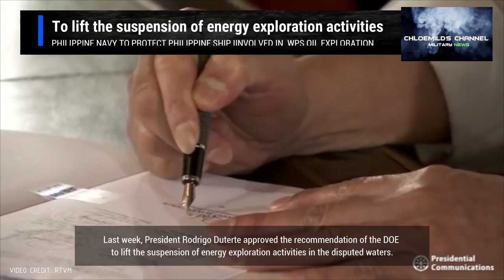PHILIPPINE NAVY READY TO PROTECT AND DEFEND SHIPS INVOLVED IN OIL EXPLORATION at WPS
MANILA – The Philippine Navy (PN) on Monday said it is ready to protect Filipino ships that would conduct oil exploration and survey in the West Philippine Sea (WPS).

"I cannot predict, what will happen next but I (would like) to inform you that the PN is ready to protect our vessels conducting oil exploration or conducting surveys in our areas, in our areas within the 200-nautical mile Exclusive Economic Zone, within the 350-nautical mile Extended Continental Shelf in the Benham Rise," said Navy chief, Vice Admiral Giovanni Carlo Bacordo, in a virtual presser.

CREDITS AND RESPECT TO THE SOURCES:
FULL ARTICLE: